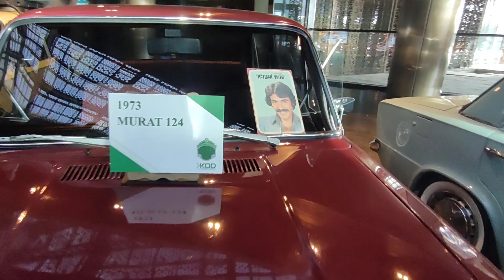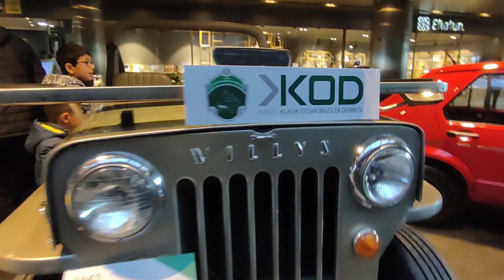Konya Klasik Otomobil Sergisi / Konya Nostalji Arabalar Sergisi (Selçuklu Kongre Merkezi)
Selçuklu Kongre Merkezi Nostaljik Arabalar...